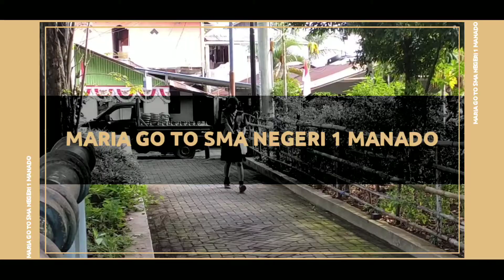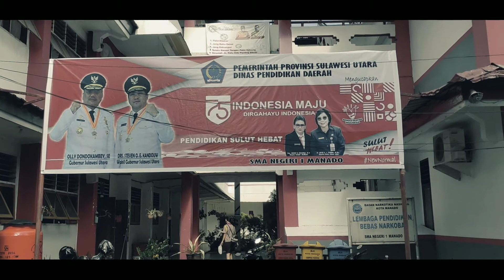Maria sege Berangkat Ke Sekolah SMA NEGERI 1 Manado ikut kegiatan Pramuka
Maria sege Setelah Pandemi Covid-19 harus ke sekolah   untuk melantik adik -adik kelas pramuka.